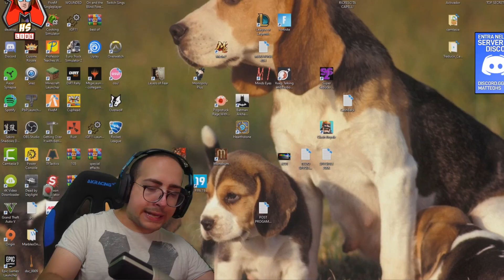SLENDERMAN HS- QUESTO GIOCO MI METTE ANSIA!